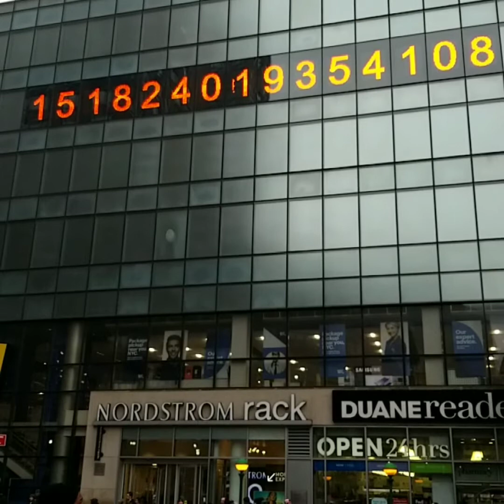Day In The Life Of A NYC Crypto Day Trader